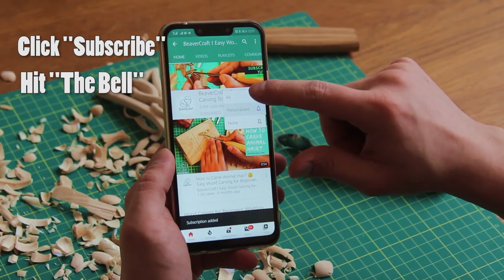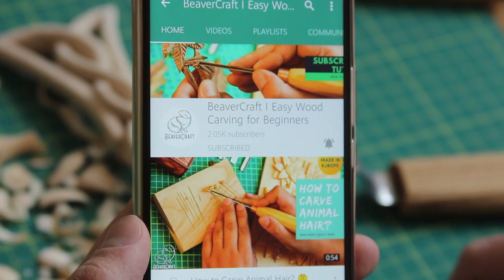Man with Mustache - Wood Carving Tutorial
Whether you’re looking for original whittling projects for beginners or easy-to-understand beginner wood carving tutorials to practice your skills, this new BeaverCraft video will walk you through all the nuances of making a little man carving. We will gladly guide you through the learning process and teach you about whittling Man with Mustache out of wood. For anyone who wants to master the wood carving basics or looking for easy wood carving ideas, BeaverCraft wood carving ASMR video tutorials is the perfect solution to start 🙌

For any whittling project to be successful, you will need the right wood carving tools. Having a reliable whittling knife is something to consider if you’re beginning whittling. In this easy wood carving little people tutorial, you will discover what tools you need for wood carving faces and learn to create a fascinating Man with Mustache wooden figure.

Discover the benefits of learning wood carving with BeaverCraft step-by-step video lessons.

We hope that our guides will help beginners take their first steps and show the right path for those who want to improve their whittling skills 📈

Get 10 Basswood Blocks👇
8 pcs 1.02" х 1.02" х 5.95"
2 pcs 1.98" х 1.98" х 5.95"

Get 16 Basswood Blocks (1” х 1” х 6”)👇